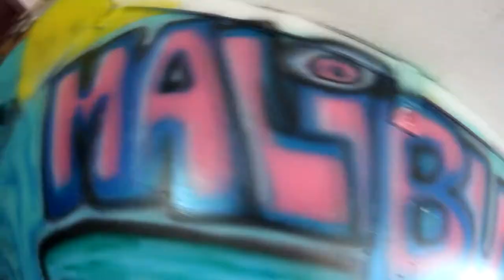Auda Mars Exploted Freestyle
Malibu and Lean in studio Freestyle!!!